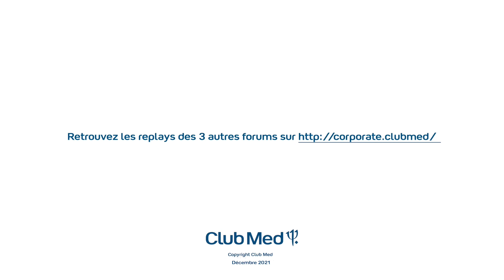Club Med La Rosière - Forum Montagne 2 - Quelles activités pour répondre aux nouvelles attentes ?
Plus de 200 personnes se sont retrouvées vendredi 3 décembre au Club Med La Rosière le temps de 4 forums dédiés aux enjeux actuels et futurs de la montagne française et pour célébrer la réouverture des stations.
Durant cet après-midi d’échange et de prospective, quatre forums de discussion ont été organisés.
1. Comment réussir la saison 2021-22 dans les montagnes françaises ?
2. Quelles activités innovantes et inspirantes pour répondre aux nouvelles attentes et comportements issus de la crise sanitaire ?
3. Quelles nouvelles formes de développement et de désirabilité des projets en montagne ?
4. Quelle stratégie pour la montagne française pour reconquérir son leadership mondial ?